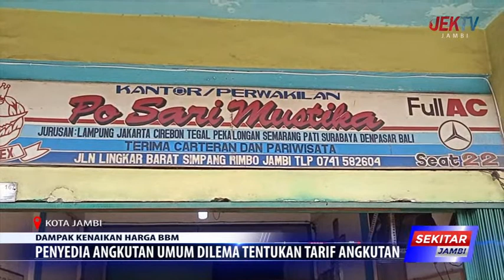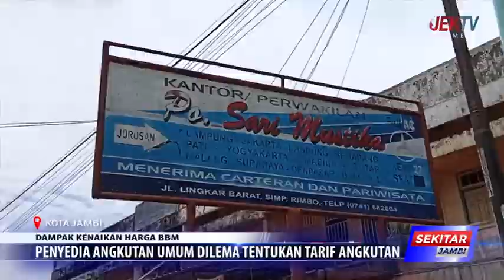PENYEDIA ANGKUTAN UMUM DILEMA TENTUKAN TARIF ANGKUTAN